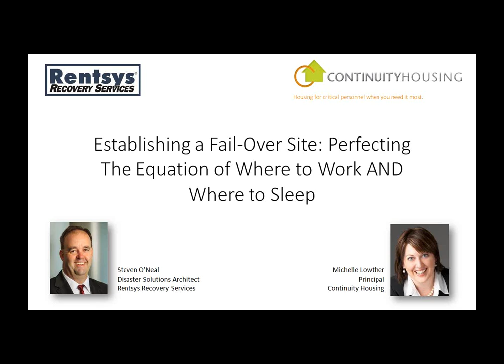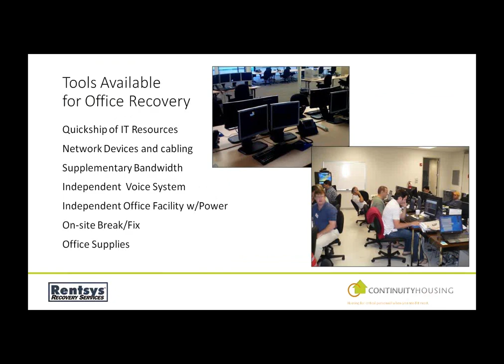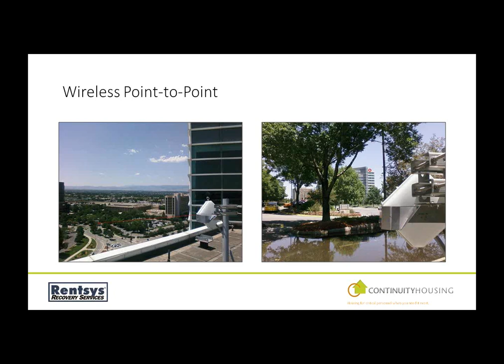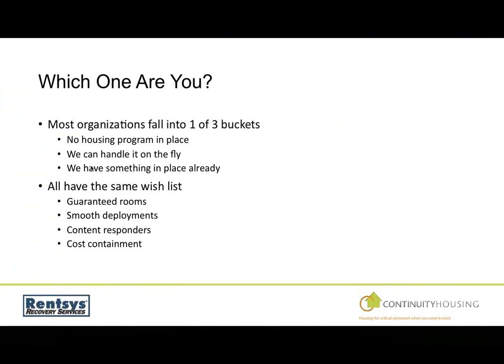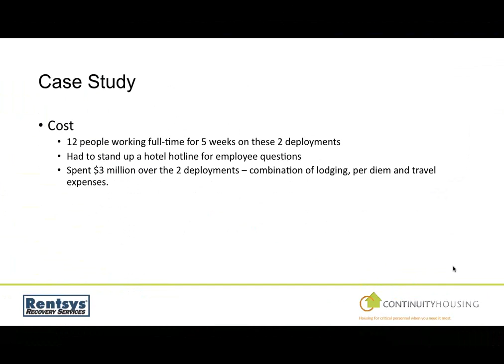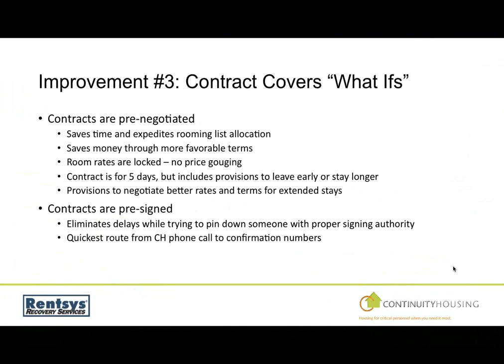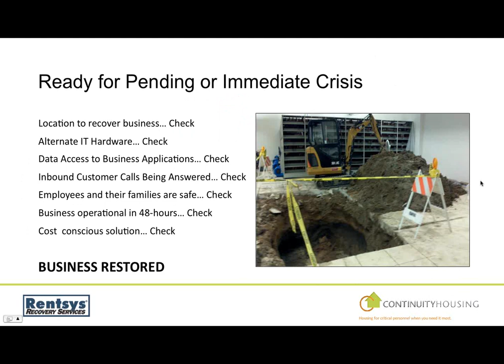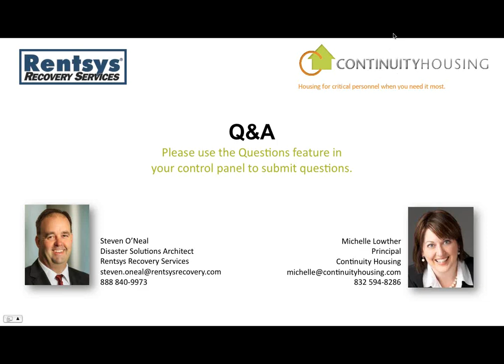Establishing a Fail-Over Site: Perfecting the Equation of Where to Work AND Where to Sleep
A highly detailed and informative look at how to easily and effectively pre-schedule all of the requirements for ensuring that your critical staff have both a dependable place to work and guaranteed housing in the event of a business interruption resulting in a fail-over.